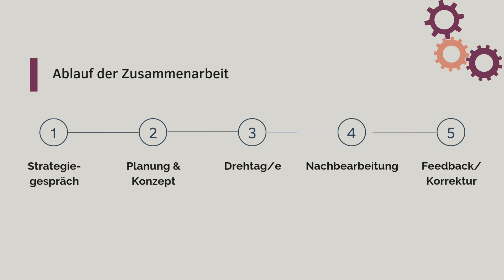Foto- & Videomarketing Online sichtbar werden Recruiting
Online sichtbar werden und qualifizierte Facharbeiter einstellen.

Ich erstelle gemeinsam mit Ihnen den Content und berate Sie, welche Plattformen für Ihre Ziele passend sind.

✅️ Sichtbarkeit
✅️ Vertrauen erhalten
✅️ Persönlichkeit zeigen
✅️ Zusätzliche Kunden erhalten

JETZT kostenloses Strategiegespräch vereinbaren.